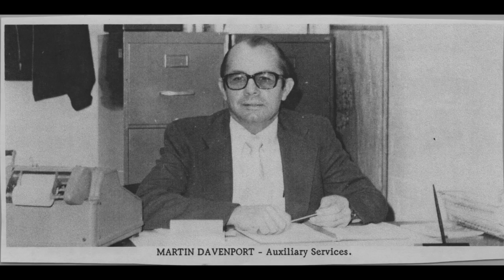Martin Davenport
This video is about Martin Davenport